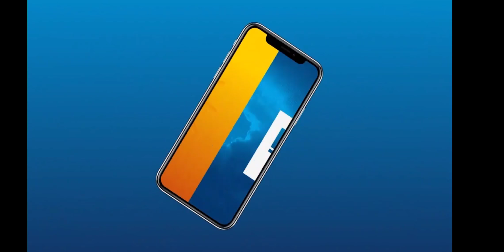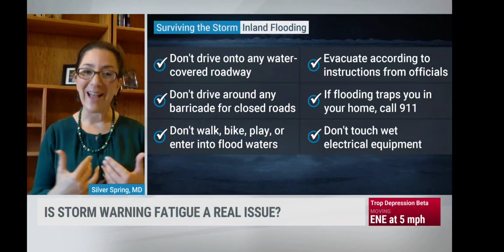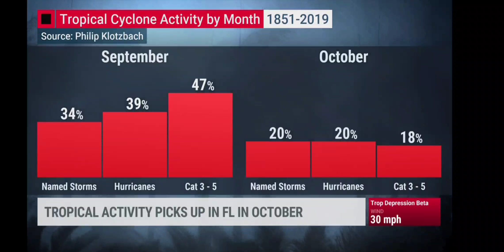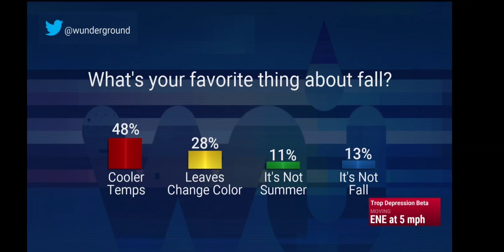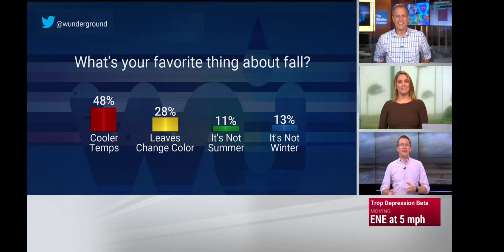The Last Of Beta. (7:58-9:00pm)(9-22-20)